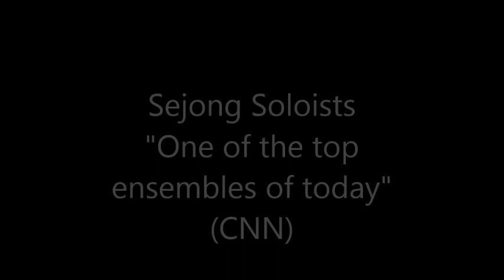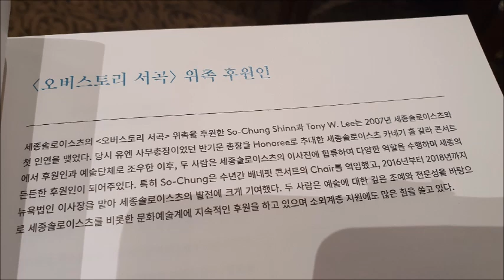An evening with the world renowned musicians in Seoul